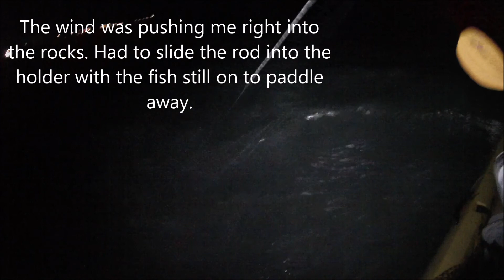Barracuda Ate my Dinner!! (random fish)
Even on these 60 - 70 hour work weeks I find time to jump some fish. Enjoy!!